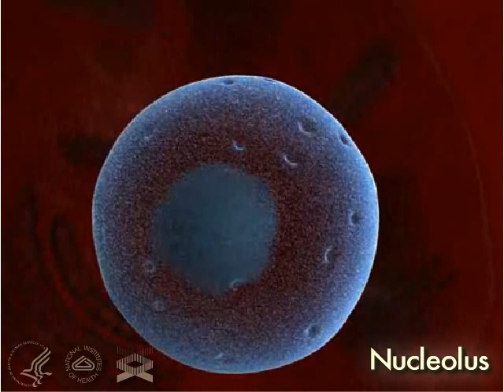Nucleus 3-D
A 3-D movie that journeys into the human cell revealing cell parts such as the Golgi body, mitochondria, the endoplasmic reticulum and other organelles while focusing directly on the nucleus.